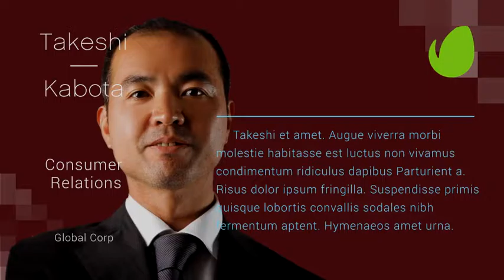Our Team Conference Tool. After Effects Project on Videohive.net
Our Team – Conference Tool is versatile, & easy to edit, with full color and automated controls for easy editing. Open any panel by its assigned control layer. Placeholders for up to 30 profiles. If you have need for more, just load it up again with the last 3 profiles of your preceding project and cut in post. 2 video tutorials will help you to quickly edit your project. No extra plugins required.